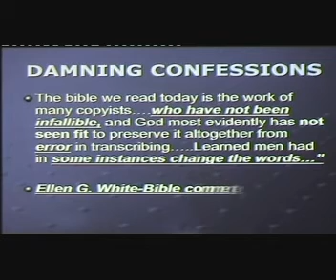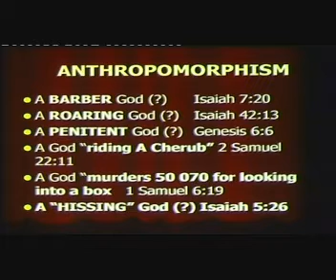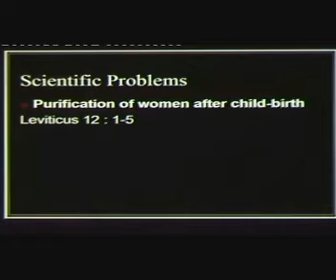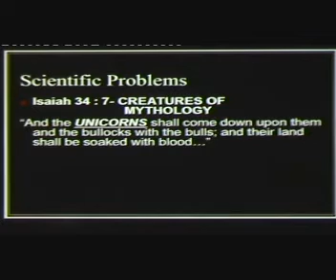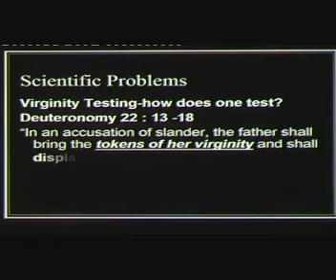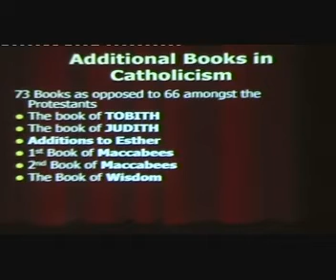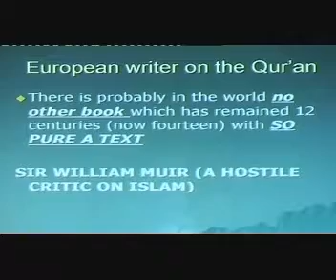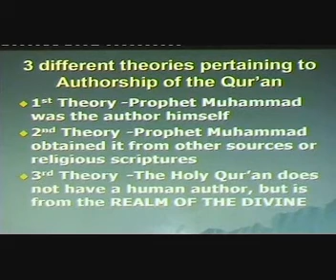Scientific and Historical Analysis of Bible and Quran 4 of 6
Scientific and Historical Analysis of the Quran and the Bible, and it's impact for the 21st century

Speakers:
Areeb Islam
Attorney Yusuf Ismail
DVD YI 09
Courtesy IPCI